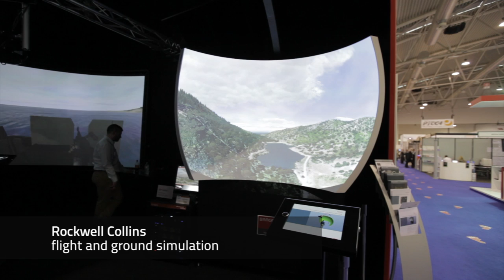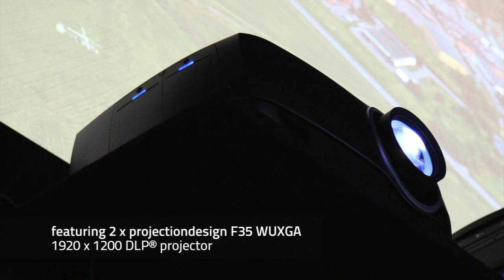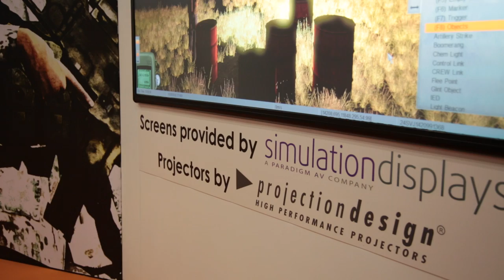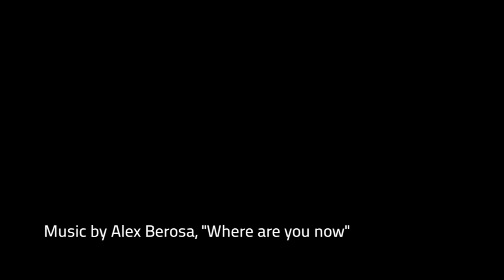ITEC 2013 summary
Barco and projectiondesign joined forces at this year's ITEC in Rome. Highlights of the main applications and partners at the booth and on the show floor.